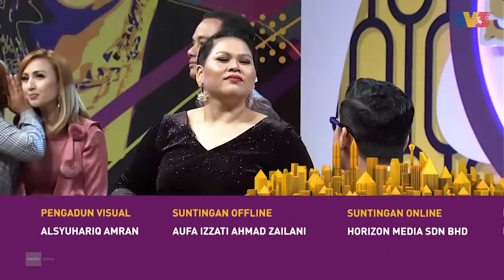[FULL] The Sherry Show 2019 | Episod 9 - Awet Muda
Program bual bicara The Sherry Show kali ini menampilkan barisan artis seperti Zarul Umbrella, Elly Mazlein & Maria Farida  dengan topik Awet Muda

Tonton TheSherryShow secara LIVE setiap Ahad 10.30 malam di YouTube @TV3Malaysia.